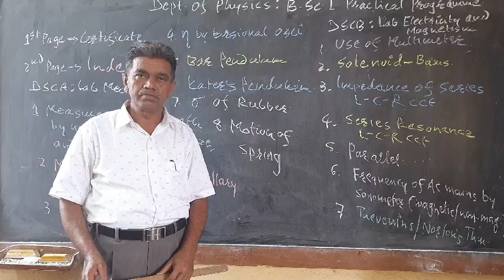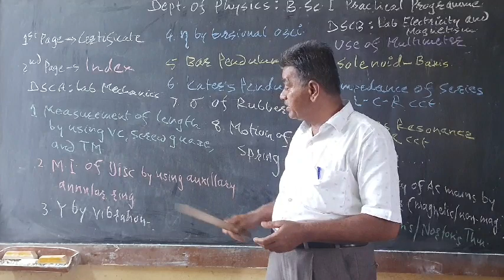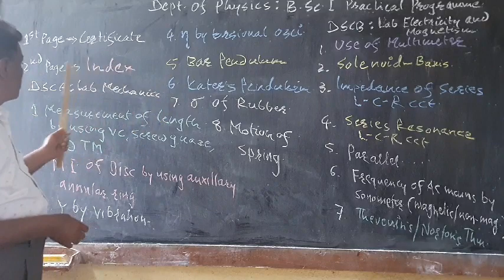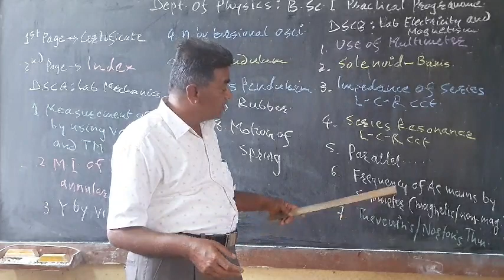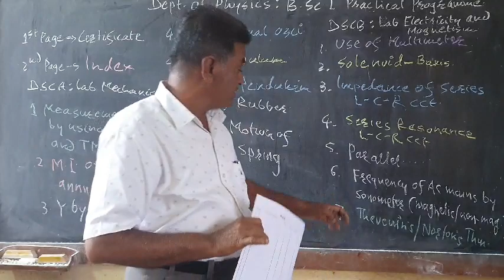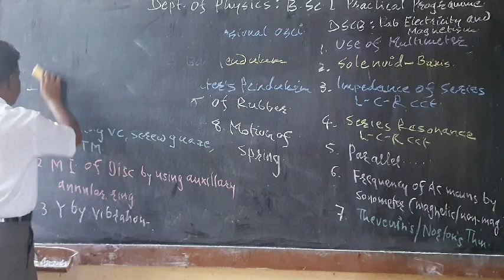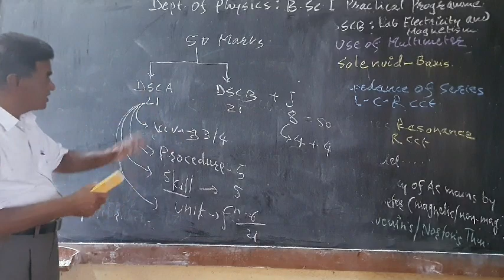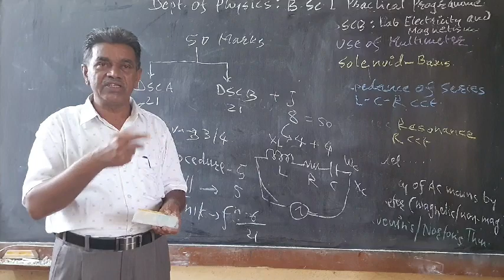B.Sc.l: About physics practicals.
Discussed practical pattern of B. Sc.l_Physics